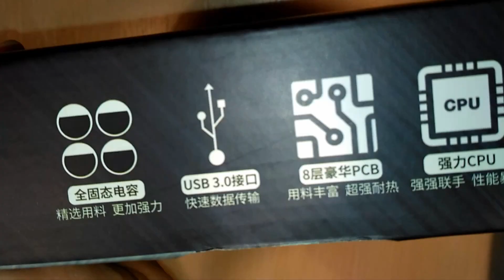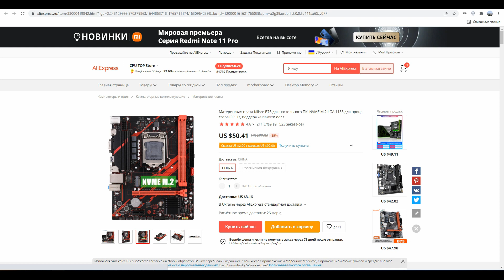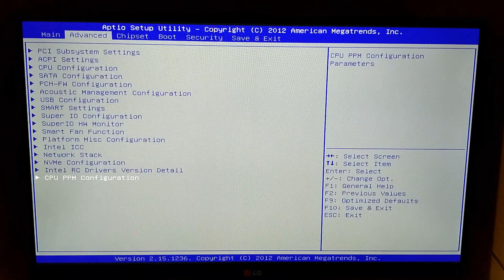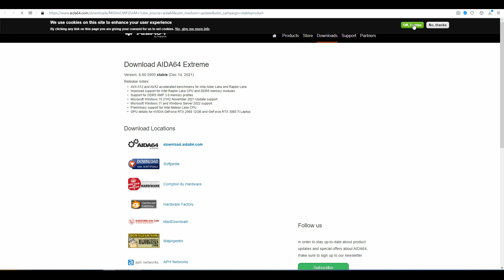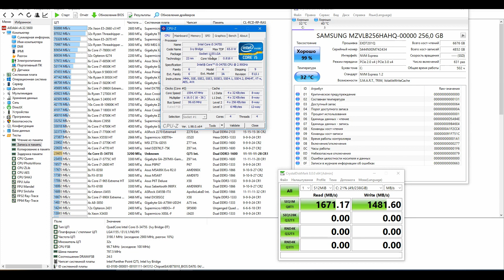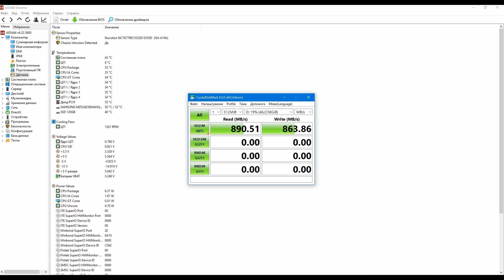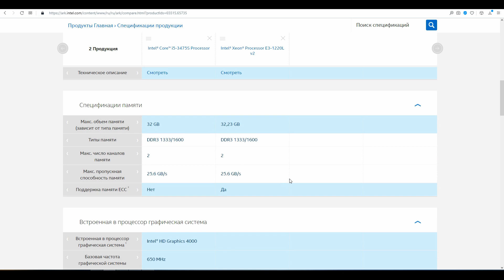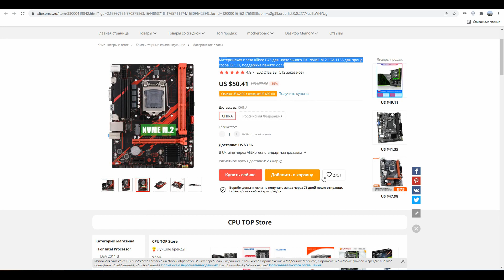😋 Новая плата Kllisre B75 со слотом M.2 NVMe на старый Socket 1155 – обзор тесты с M.2 Samsung PM981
00:00 - Вступление
01:59 - Начало сборки
04:42 - Включение
05:35 - Загрузка ОС
07:05 - О PCI-e
08:22 - Установка M.2 через адаптер
09:18 - Замена процессора для увеличения линий PCI-e
10:29 - Тесты M.2 с Xeon
11:28 - M.2 sata в слот M.2 системной платы
12:06 - Итоги
13:38 - Рекомендации к просмотру

Без интегрированного видео ядра:
Xeon E3-1290 v2:

Получить бонус при открытии карты (скачай и установи приложение, а также активируй новую карту):

Треки:
RhythmOrganyzer - Noir Et Blanc Vie
Project - Patrick Patrikios
Polymetric Juggling – DivKid